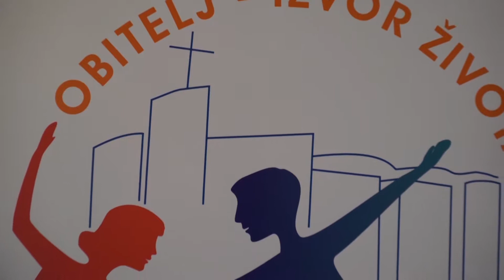Svečanost otvaranja moćnika sv. Dujma 2018.